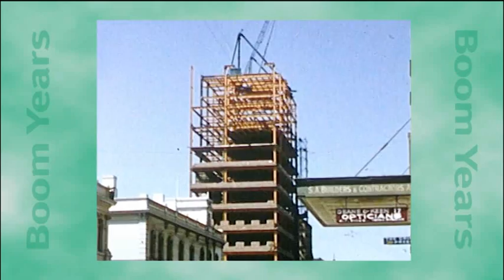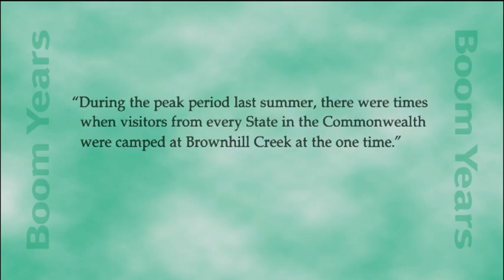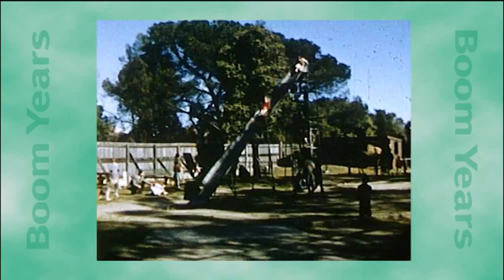Episode 2 of 3 Documentary - History of the Caravan & Camping Ind Association of South Australia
Episode 2 of a 3 part series documenting the birth and develoment of the Caravan and Camping Industry in South Australia. Produced in celebration of the Caravan and Camping Industries Association of SA''s 50th Anniversary, Episode 2 highlights the effects of World War 2, the post war years, Adelaide Caravan Park, Brown Hill Creek Caravan Park, West Beach Caravan Park and the general surging popularity and boom years of the caravan and camping industry in South Australia.